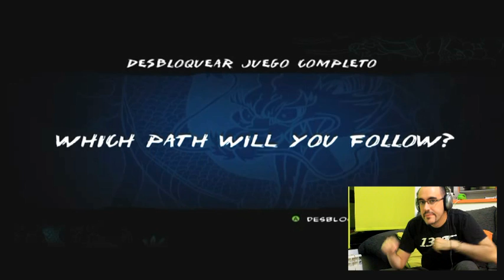Monroe Juega A: Mark Of The Ninja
Monroe se baja la demo de Mark of the Ninja, la juega, compra el juego, juega la misma fase otra vez, juega dos misiones más, se le joden los vídeos de la capturadora y vuelve a jugarlos y así hasta que se le acaba la paciencia.